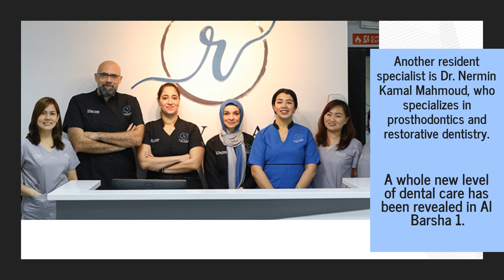Al Barsha 1 Family Dentist Offers Complete General, Orthodontic, Pediatric & Cosmetic Treatments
Smile radiantly with the dentistry services at Reveal Medical Center (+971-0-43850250) in Al Barsha 1, Dubai, UAE—THE trusted family dentist in the area, and for a good reason.